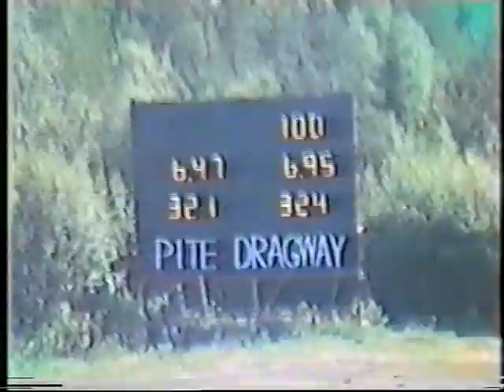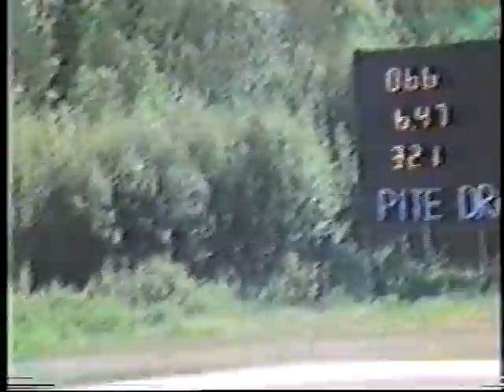Swedish Fuel Championships Pite Dragway 1985 part 3